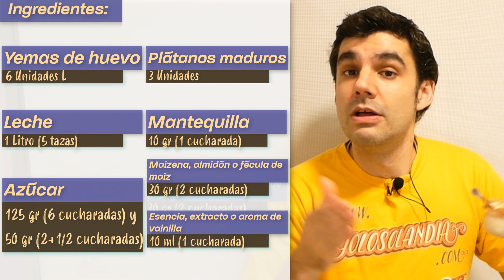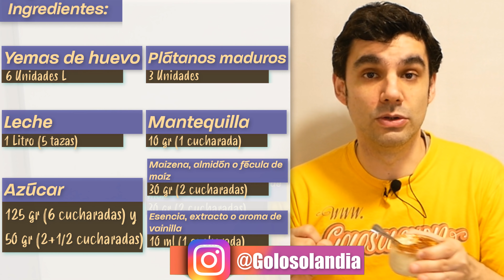POSTRE CASERO muy CREMOSO de CARAMELO 😍🍮😋, SIN HORNO, FÁCIL y SIN GLUTEN Receta DELICIOSA # 793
Postre casero que pocas personas conocen, puedes prepararlo de inmediato y sorprender a todos. Nunca te cansarás de comerlo. Esta natilla de plátano es súper fácil y deliciosa, te encantará.
Partes del vídeo:
0:01 La crema.
2:07 A cocinar.
3:41 La crema de caramelo.
5:43 El montaje
7:03 Ingredientes y despedida.

Ingredientes:
6 yemas de huevo.
1 Litro de leche (5 tazas).
125 gr de azúcar (6 cucharadas y 50 gr (2+1/2 cucharadas).
3 plátanos, guineo, bananas o cambures.
10 gr de mantequilla (1 cucharada).
30 de maicena, fécula o almidón de maíz (2 cucharadas).
10 ml de esencia extracto o aroma de vainilla.

Sólo tienes que pinchar en este enlace ⬇️⬇️⬇️⬇️⬇️⬇️